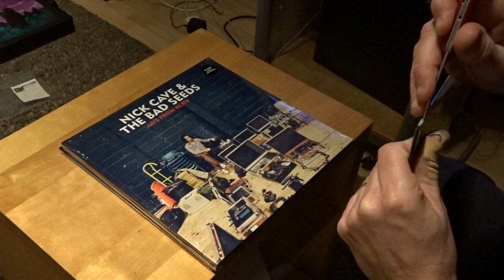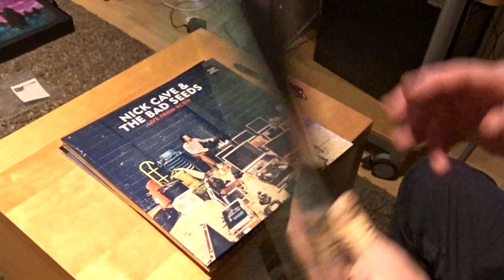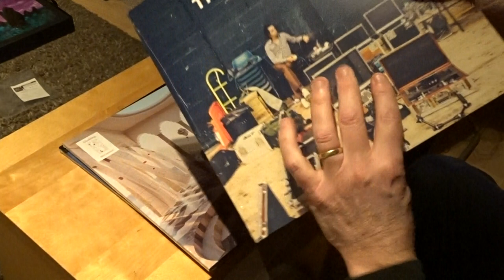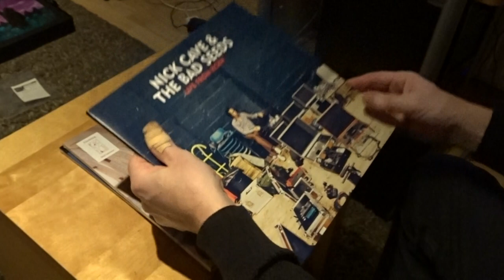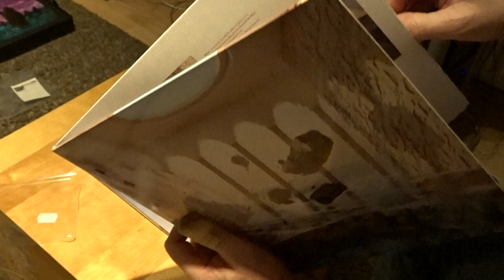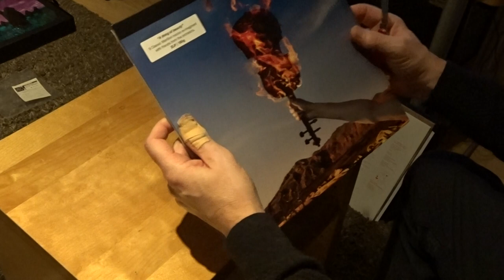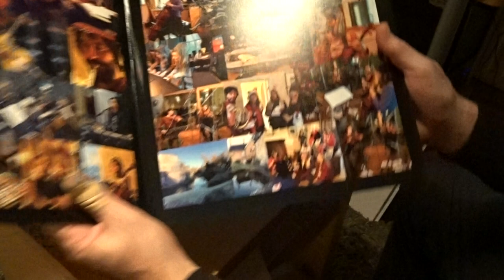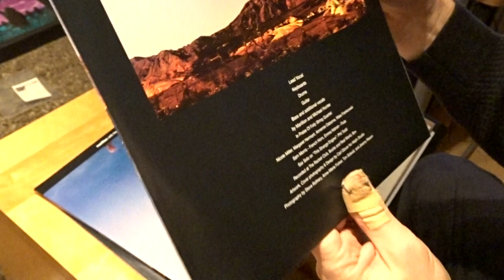Vinyl Update: Nick Cave, Marillion, Efterklang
Nick Cave:                     Skeleton Tree 2016
Nick Cave:                     Live from KRCW 2013
Live From KCRW was recorded last April during the week separating the Bad Seeds’ two appearances at Coachella before a small studio audience at the station’s famed Santa Monica studios. Not as I say in the video "Live in Krakow!
Efterklang:                     Altid Sammen 2019
Marillion:                        With friends from the orchestra 2019